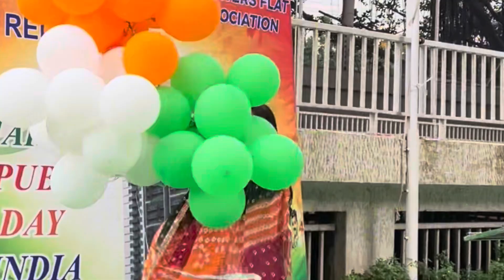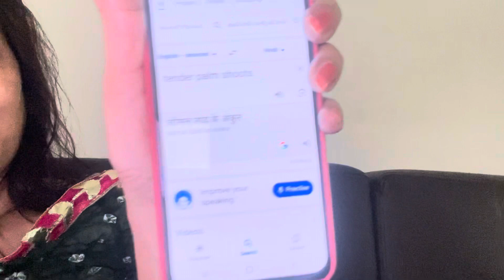Republic Day Celebration in Vizag [Part 1) । गणतंत्र दिवस की शुभकामनाएँ । ॥ 2024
Republic Day Celebration ( Part 1 ) । गणतंत्र दिवस की शुभकामनाएँ । ॥ 2024